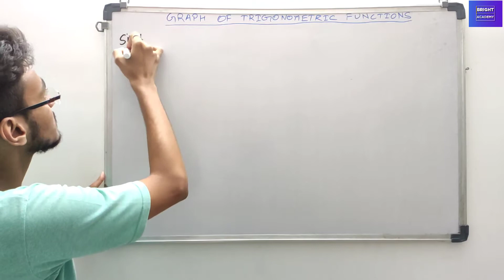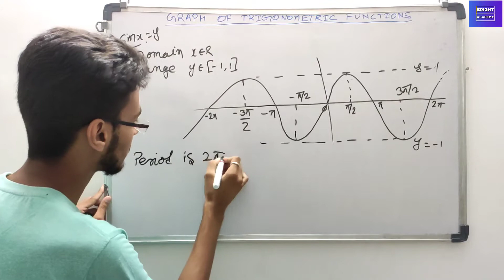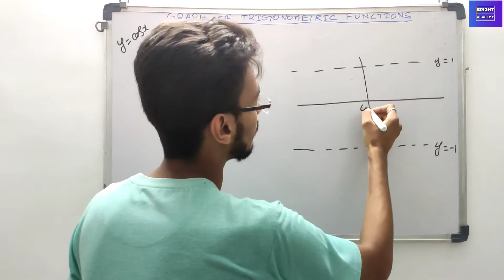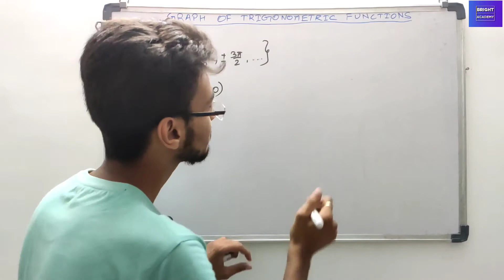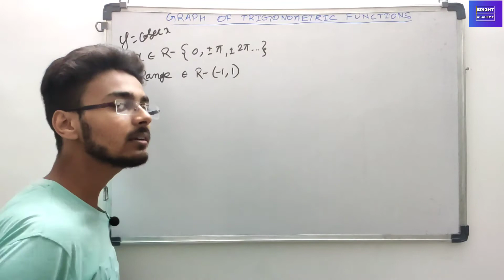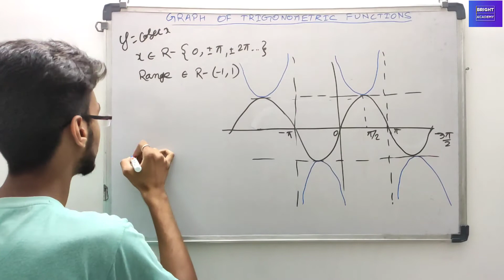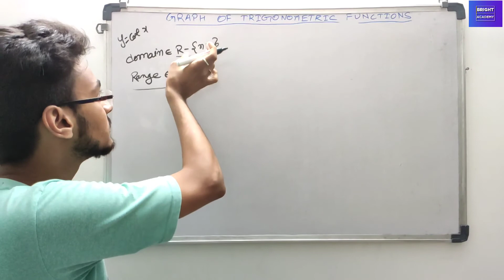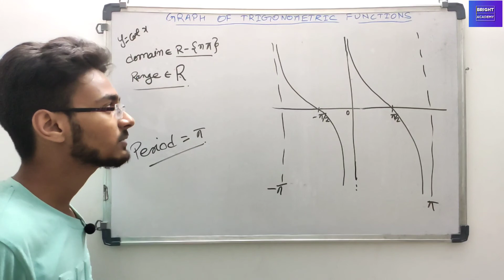Graph of Trigonometric functions | Trigonometry | Class 11 | JEE | Lecture 7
Hello everyone,This video is about Graph of Trigonometric functions | Trigonometry .Every concepts of Graph of Trigonometric functions | Trigonometry has been discussed in this video with suitable examples which are relevant with latest competitive examination Patterns.